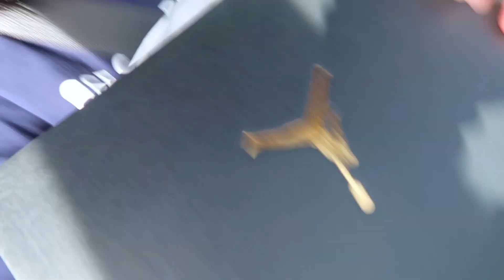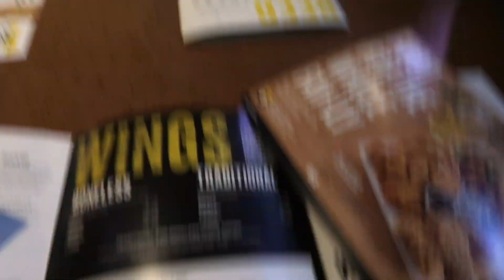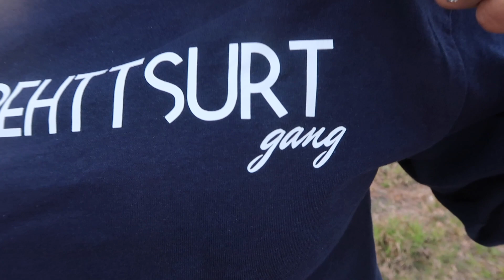RT GANG MERCH?!?! (WATCH UNTIL THE END)